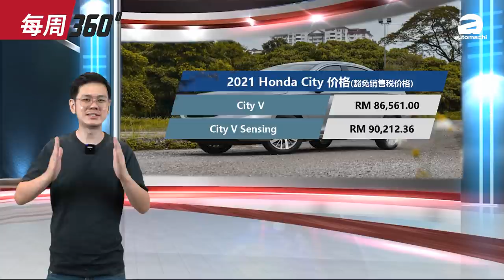2022 Mercedes-Benz C-Class 大马版预售价26万令吉？（每周360）｜automachi.com 马来西亚试车频道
1.Lotus Emira 本地不含税预售价RM 450,000？
2.Honda City 升级版正式发布！
3.Honda HR-V 大改款登陆泰国！
4.全新C-Class 即将要来本地了？